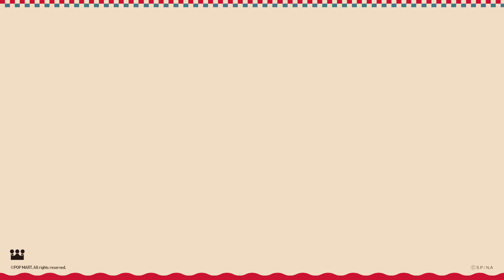Chibi Maruko chan's Quirky Adventures Series Figures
Join in the fun and immerse yourself in the world of Chibi Maruko Chan's adventures 🌟